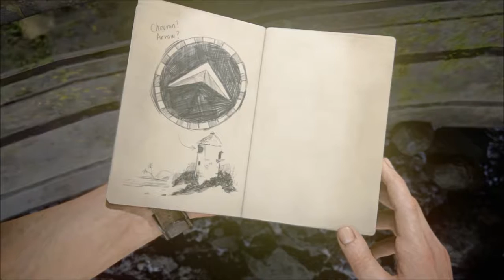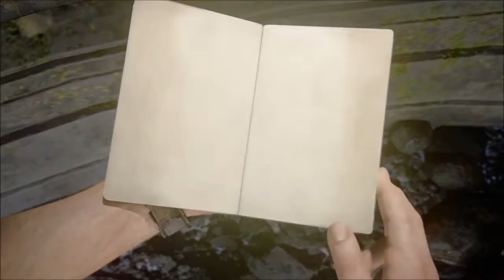Uncharted 4: episode 42 - Sniper Elite